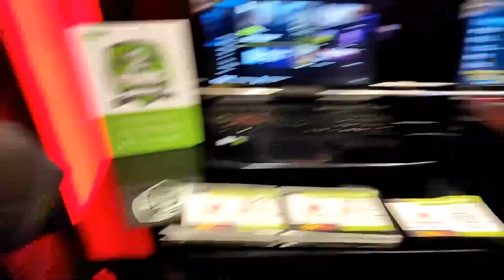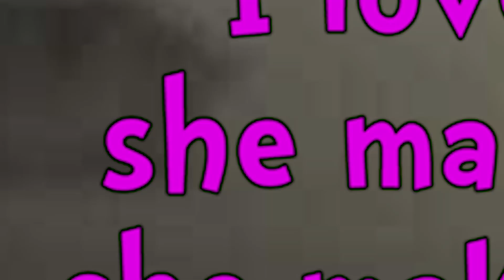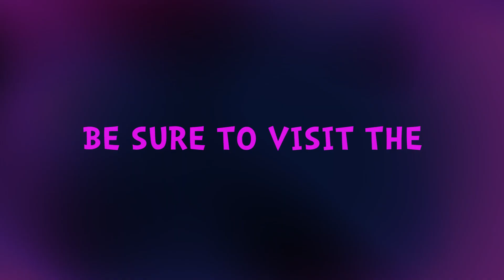IDEAL BOYFRIEND NI RHYS? @SVGA Tekken Tournament event VLOG!!